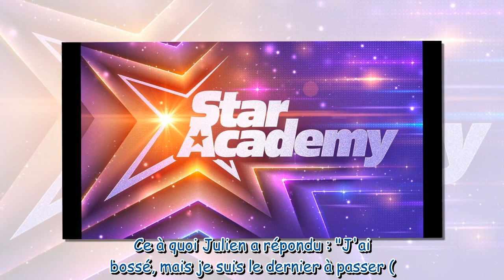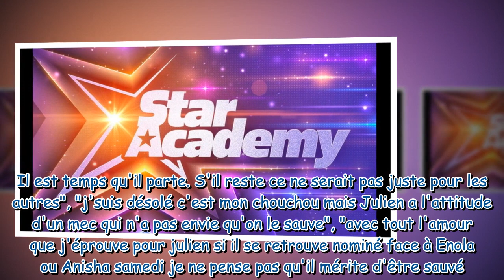Julien (Star Academy) abandonne en pleine évaluations, même ses fans le lâchent